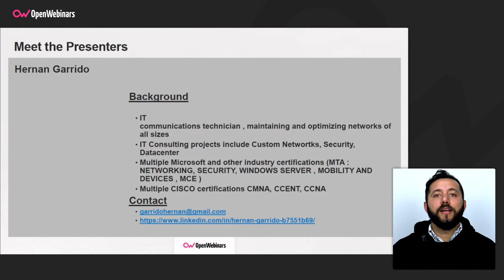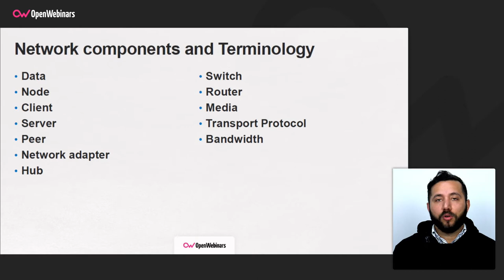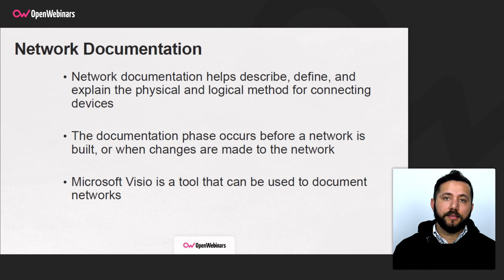CÓMO FUNCIONA UNA RED DE ÁREA LOCAL (LAN)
Si quieres saber cómo funciona una Red de Área Local o LAN, puedes ver la explicación en este vídeo, en el que además se introduce la terminología básica que se utiliza en el mundo de las redes.

Descubre mucho más sobre Fundamentos de Redes para la Certificación MTA en OpenWebinars: